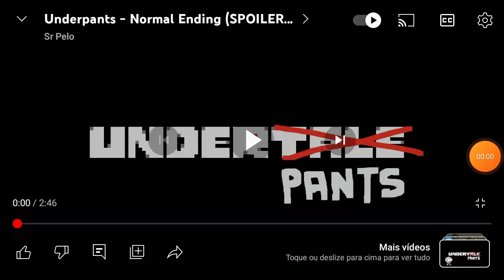underpants-normal ending (spoilers) pt-br dublado